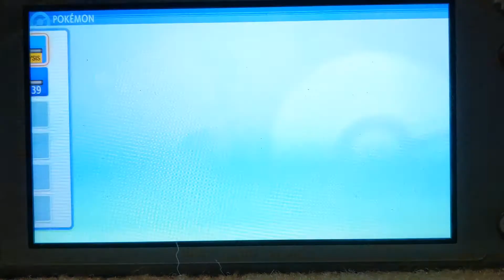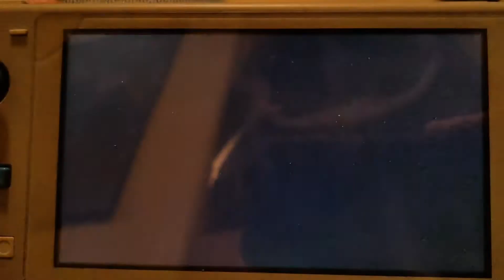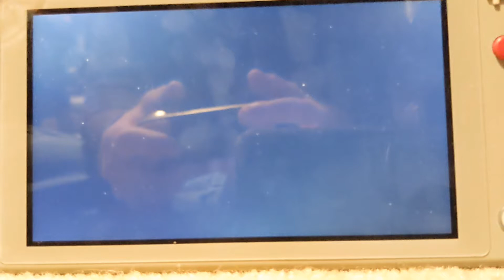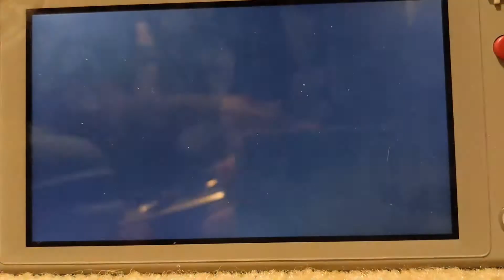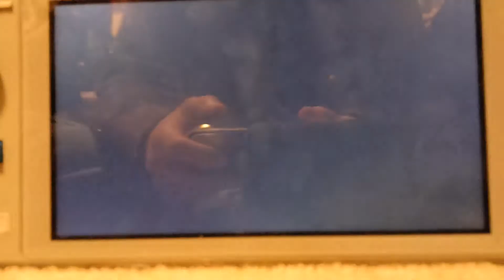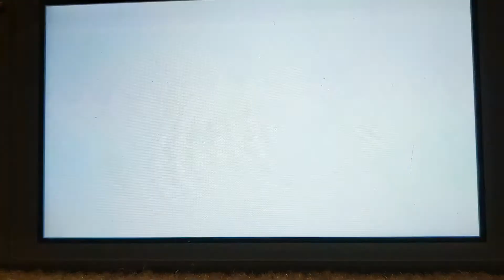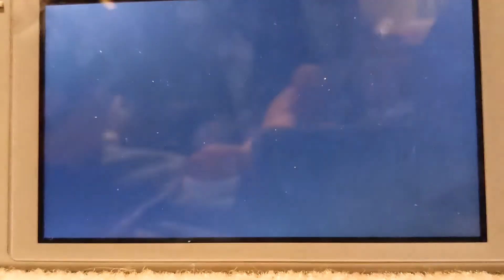Pokemon Brilliant Diamond - Don't Say It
Welcome to Episode 19 of my Pokemon Brilliant Diamond Let's Play. After traveling through Galar and Kanto, I decided to take a trip to Sinnoh in the brand new remakes. I hope you all join me as I head out on this journey and catch tons of new Pokemon.